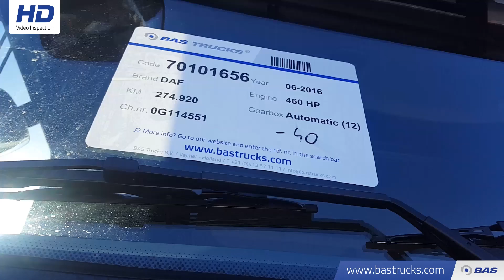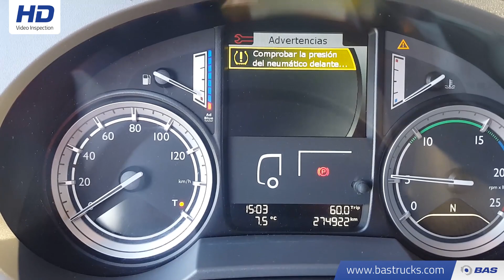70101656 DAF XF 460 SSC